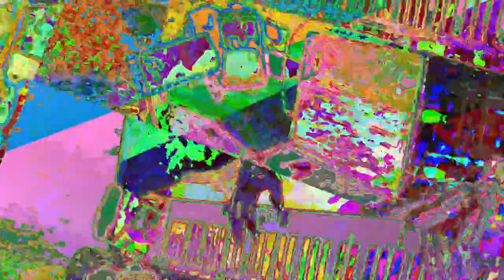[EPILEPSY WARNING] Movie 23 05 30 02h28m01s